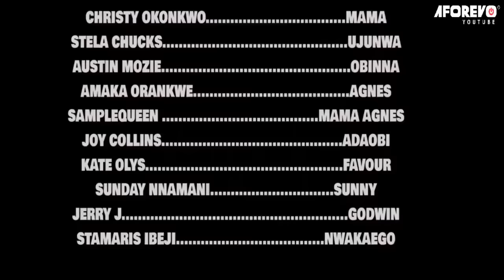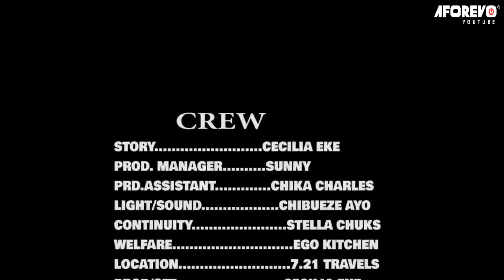How A Kind Rich Man Rescued D Poor Pregnant Woman Selling Pure-Water On The Street/African Movies